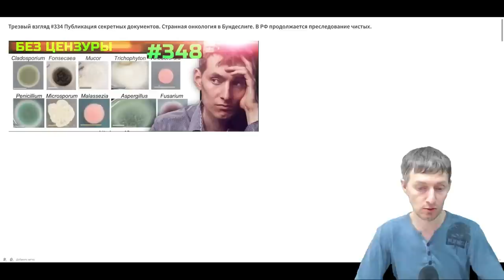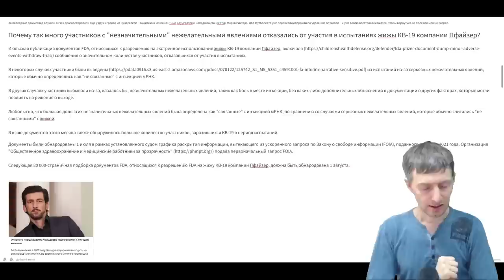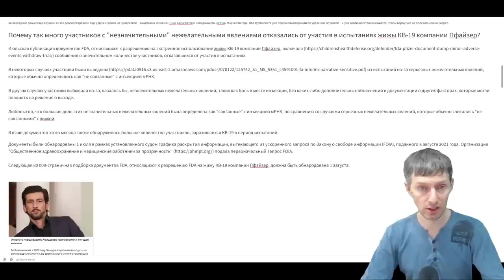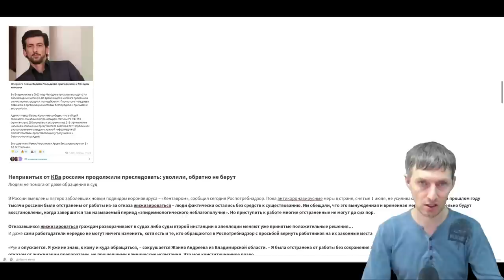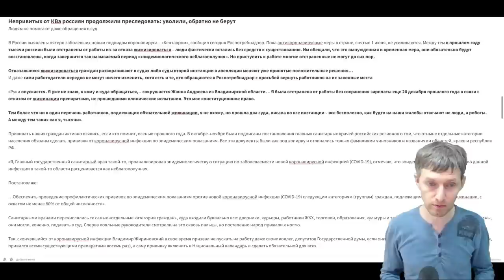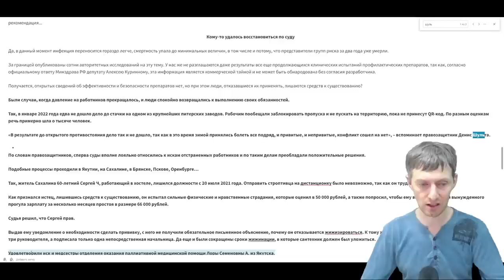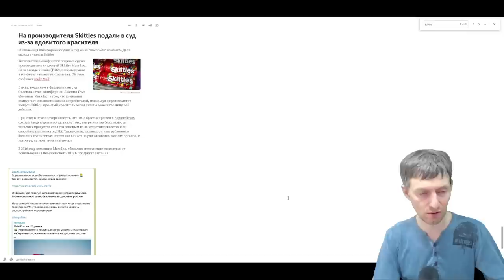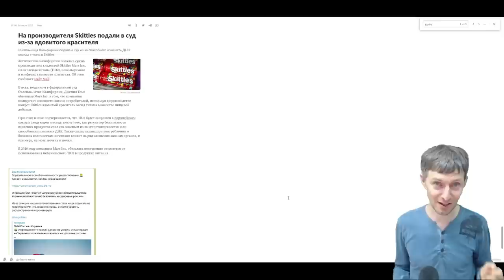#334 Публикация секретных документов Странная онкология в Бундеслиге В РФ преследуют чистых в судах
348 в Телеграм Кому не всё равно. Вильгельм Варкентин